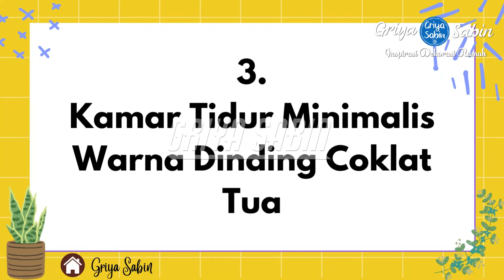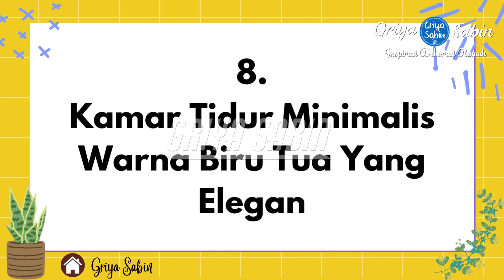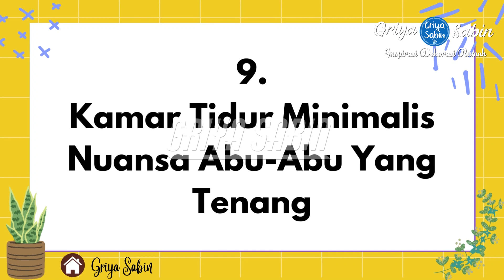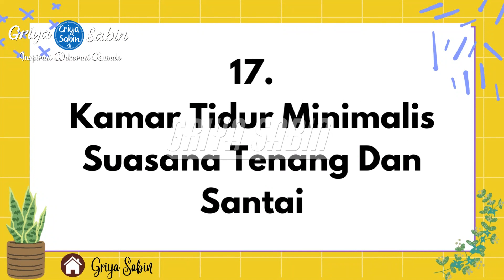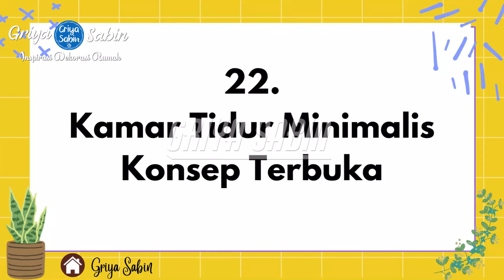23 Kamar Tidur Minimalis Aesthetic Ukuran 3x4 Terbaru Rumah Minimalis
23 Kamar Tidur Minimalis Aesthetic Ukuran 3x4 Terbaru Rumah Minimalis
T